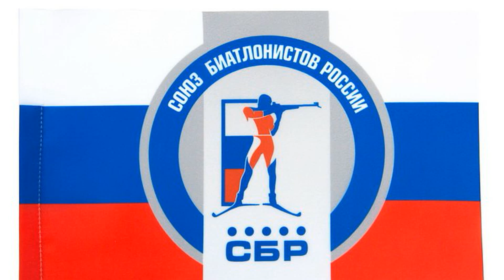Аликин о долге СБР перед отелями:«Пожили, а оплаты нет»